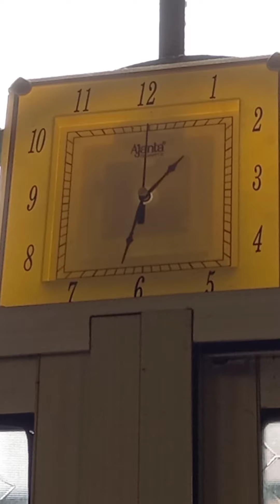সরিষা ইলিশের রেসিপি || Sorisha Ilish er Recipe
ভাল লাগলে comments এ জানাবেন এবং ভিডিওতে একটি like 👍করবেন।